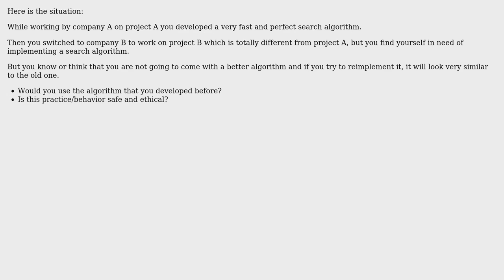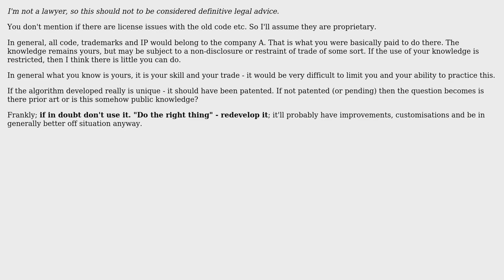Software Engineering: Is it safe to use old code in a new project?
With thanks & praise to God, and with thanks to the many people who have made this project possible! You are responsible for your own actions.